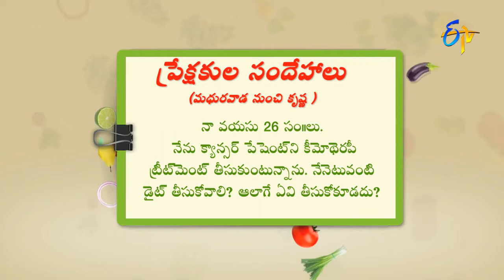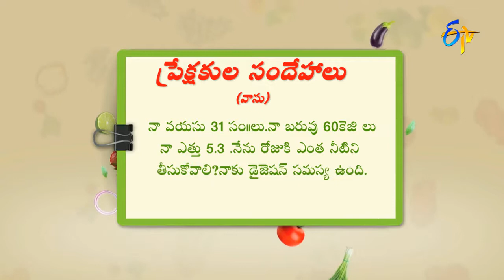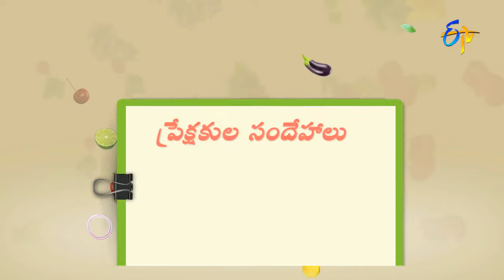Have a Bell Pepper per day | Health & Life Style by ETV